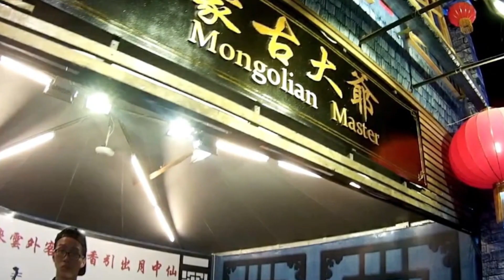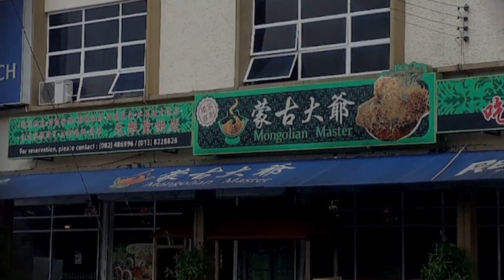পেটের সাইজ অনুযায়ী ডিসকাউন্ট পাবেন যে রেস্টুরেন্টে। Discount According To Stomach Size In Malaysia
ˍˍˍˍˍˍˍˍˍˍˍˍˍˍˍˍˍˍˍˍˍˍˍˍˍˍˍˍˍˍˍˍˍˍˍˍˍˍˍˍˍˍˍˍˍˍˍˍˍˍˍˍˍˍˍˍˍˍˍˍˍˍˍ